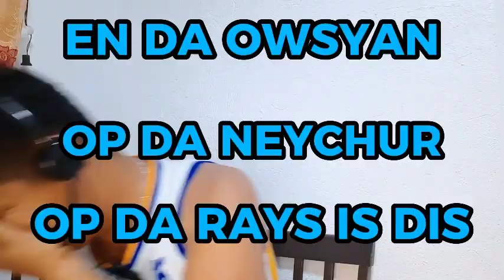LAPTRIP! Dahil sa Motivational Rice | Nagkaroon ng Iba't-ibang Rice - Patz De Leon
Break ng konte sa pag-compose ng kanta, mejo namotivate lang tayo ng bahagya =)
P.s Credits sa owner ng mga pictures na nasa video. =)